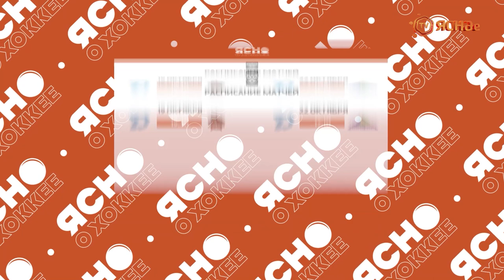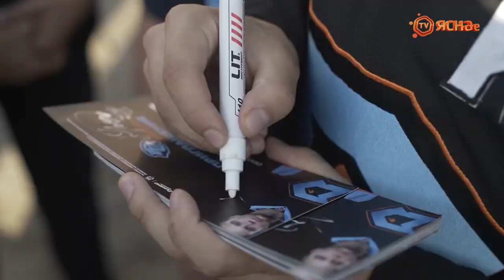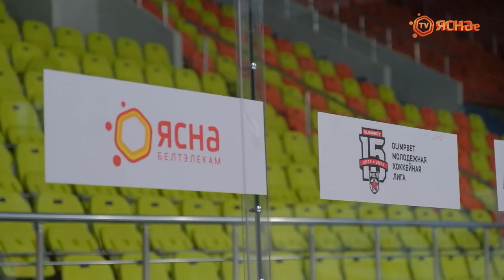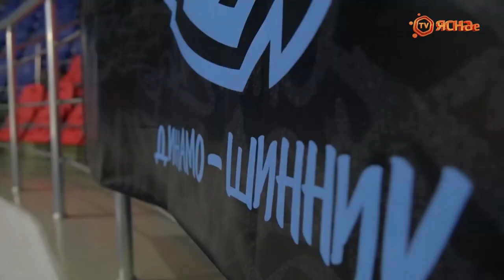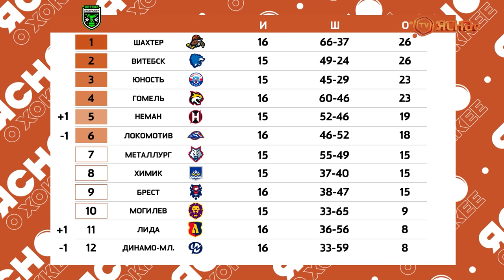Ясно о хоккее 4.7 | Скоренов - о «Северстали» | Зинаддин - о «Немане» | Иванчиков vs «Динамо-Шинник»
В седьмом выпуске:

- Эксперт ФХБ Тимофей Иванчиков зарубился в челлендже с хоккеистами «Динамо-Шинника»;
- Александр Скоренов рассказал о жизни в Череповце, атакующем стиле «Северстали» и принципиальности игр против минского «Динамо»;
 - Лоренс Зинаддин вспомнил победу в Кубке Харламова, поговорил об адаптации в «Немане» и о том, как оказался в Betera-Экстралиге.